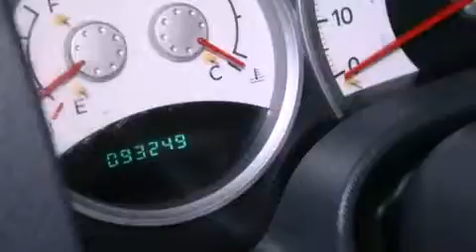2004 Dodge Durango Denver CO 80221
We are proud to present this 2004 Dodge Durango .

 Year : 2004
 Make : Dodge
 Model : Durango
 Engine : 5.7L V-8 cyl
 Trans . : Automatic
 Exterior : Bright Silver
 Miles : 93,218
 Interior : Gray
 Mountain States Toyota
 201 W. 70th Ave.
 Denver , CO 80221
 Used 2004 Dodge Durango Denver CO